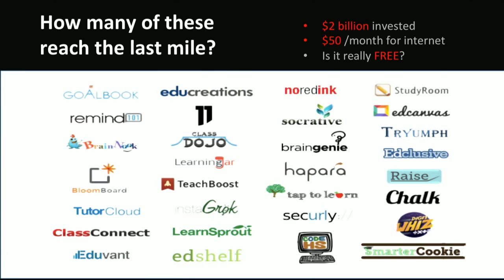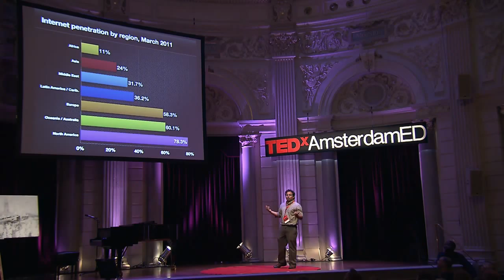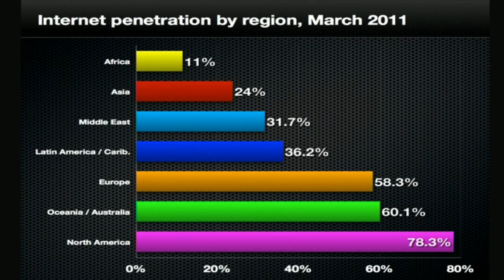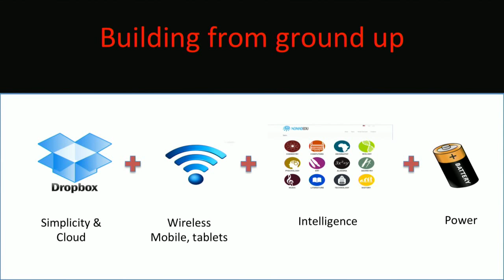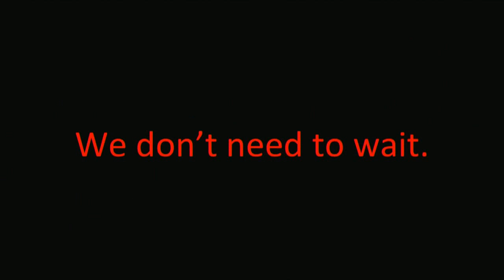Old technology for a new education: Neil D'Souza at TEDxAmsterdamED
Neil brings his talk all the way from San Francisco, where he is
based. He'll tell the story of how he 'stumbled' upon the need to
recycle old internet technology in order to create educational
systems. Neil will also share his deep passion for improving education
worldwide, and explain why it is critical that we all care about
education in underprivileged countries.